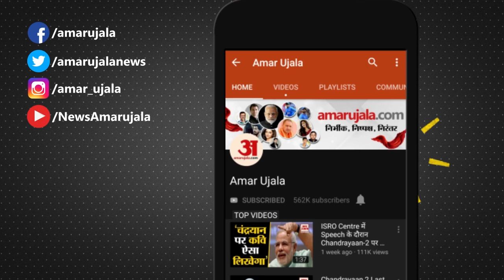Amit Shah का बड़ा बयान- Ayodhya में चार महीने में बनेगा आसमान छूता Ram Temple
Amit Shah ने Ram Temple निर्माण पर बड़ा बयान दिया है। Shah ने भरी जनसभा में बाकायदा Ram Temple निर्माण का समय भी बता दिया। देखिए रिपोर्ट